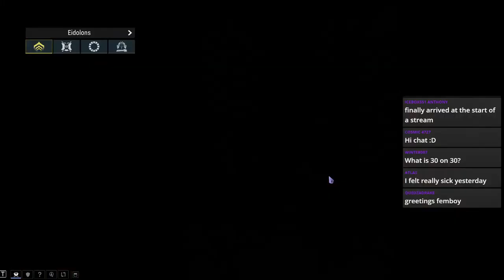30 on 30 on 30 on 30 on 30 on 30 on 30 on 30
30 on 30 on 30 on 30 on 30 on 30 on 30 on 30 on 30